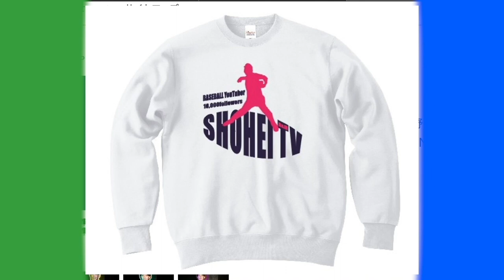【動画削除事件】その後本人たちと再会、大変申し訳ございませんでした、、、、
2022年版しょーへーTV ビッグシルエットTシャツ
【🤩購入リンク🤩】